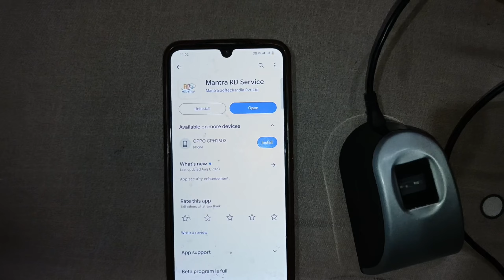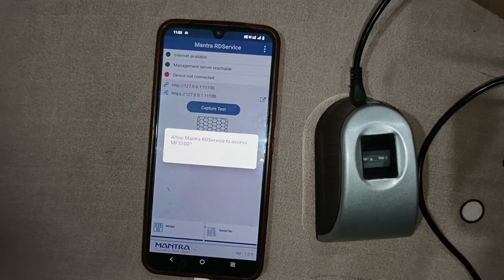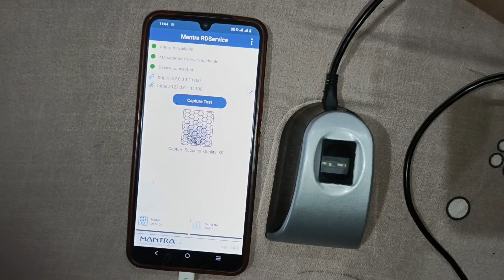finally Mantra device mobile se connect hogya | Mantra device mobile se connect kaise hoga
mantra biometric device mfs100 registration in mobile,mantra device not working,mantra biometric device mfs100 registration in pc,mantra biometric device mfs100 registration,remove device control,samsung device control,bluetooth connect nahi ho raha hai,mi mobile date and time setting,mi mobile time setting,pubg mobile 2.4 new grappling hook location,mummy papa ki shadi hogyi,mantra technical support,tech vlog mantra,piyush ka sath yeh kya hogaya